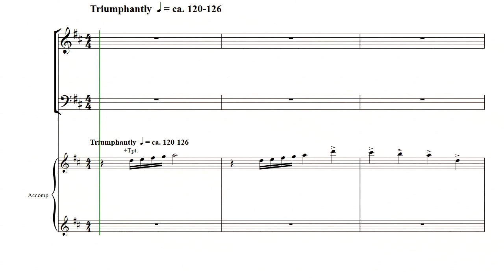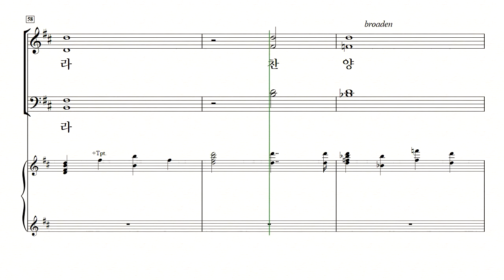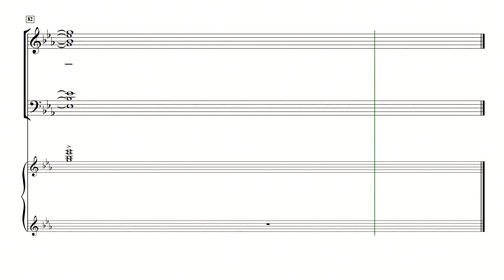[중앙아트] 컨템포러리 예배성가3 05. 만유의 주 앞에 - 베이스 MIDI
조익현 편

05. 만유의 주 앞에 – Larry Shackley 편곡